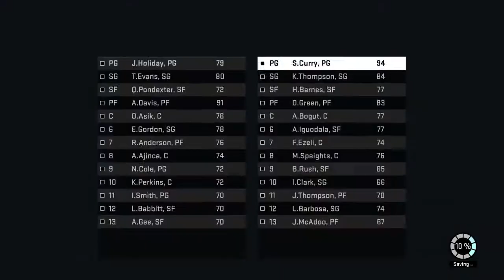NBA 2K16 breaking jrue holiday